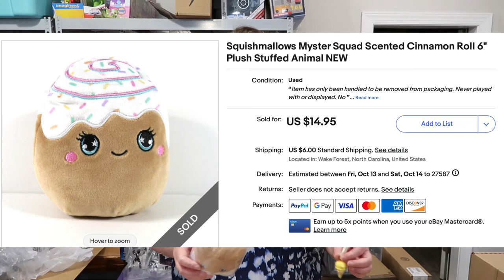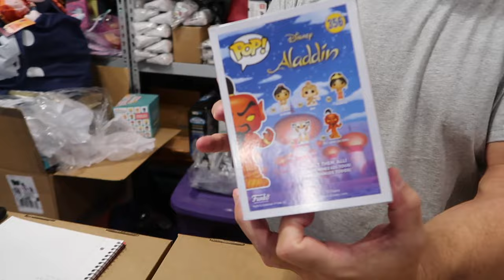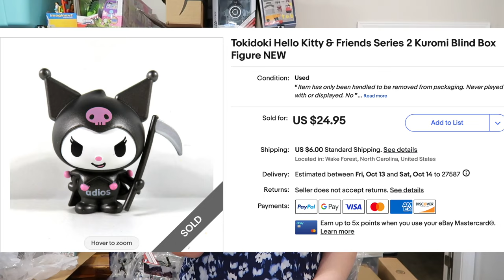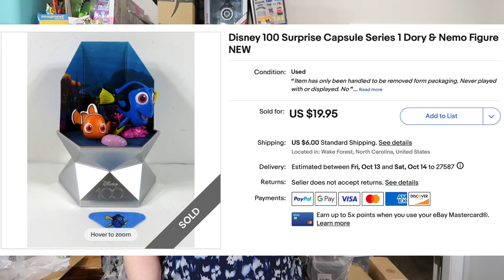What Sold On Ebay | Ebay Sales #13 | Reseller Content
We get asked all the time what we do with the items we open on our other channels.  Check out our Ebay store where you can find all of the items we open on camera.  If you make a purchase leave a note on your payment saying you watch us on YouTube and we will send you an autographed business card.

Want to print color stickers & photos for your planners & journals for cheap?  Try HP Instant Ink (First Month Free if you use this link)

Video camera we use to film